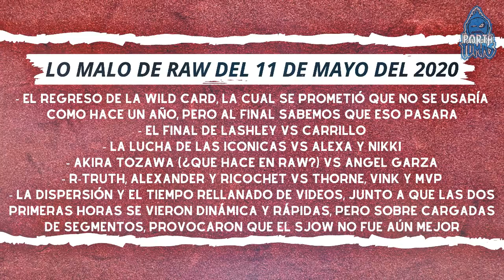Becky Lynch Anunció que esta Embarazada y Asuka Se Convirtió en La Nueva Campeona Femenina de Raw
Becky Lynch anunció que esta Emmbarazada y le entregó su Campeonato Femenino de Raw a Asuka, quien se convirtió en la Nueva Campeona.

Cartelera y Resultados de Raw del 11 de Mayo del 2020:

- Anunció de Becky Lynch sobre su Carrera
- Becky Lynch anunció que está Emabarazada
- Becky Lynch le entregó el Campeonato Femenino de Raw a Asuka
- asuka Se Convirtió en la Nueva Campeona Femenina de Raw
- Asuka Felicito a Becky Lynch
- El Elenco Felicito a Becky Lynch
- Se anunció un Duelo de Basquet entre Viking Raiders y Street Profits
- Bobby Lashley vs Humberto Carrillo en una Lucha Sin Descalificacion
- Bobby Lashley Derroto a Humberto Carrillo
- Andrade y Angel Garza Discutieron con Austin Theory
- Angel Garza derroto a Akira Tozawa
- La Discusión entre la Triple A Continuó
- Drew Mcintyre Atacó a Austin Theory Y a Angel Garza
- Drew Mcintyre vs Andrade
- Drew Mcintyre Derroto a Andrade
- Drew Mcintyre anunció el Regreso de la Wild Card a WWE
- Se anunció que la semana que Viene se enfrentarán Drew Mcintyre vs Baron Corbin
- Mvp intento reclutar a Bobby Lashley
- Momento de Bliss
- Las Iconicas Realizaron su Regreso
- The Iconics vs Alexa Bliss y Nikki Croos
- The Iconics Derroto a Alexa Bliss y Nikki Cross
- Entrevista a Rey Mysterio, en donde Rey Felicito a Seth Rollins quien solo lo Miró y Se Fue
- R-truth, Cedric Alexander y Ricochet vs Brendan Vink, Shane Thorne y MVP
- R-truth, Cedric Alexander y Ricochet Derrotaron a Brendan Vink, Shane Thorne y MVP
- R-truth Derroto a MVP
- Bobby Lashley atacó a R-Truth
- Bobby Lashley se unio a MVP
- Entrevista a Jinder Mahal
- Aleister Black y Rey Mysterio vs Murphy y Seth Rollins
- Rey Mysterio atacó a Seth Rollins y este le devolvió el ataque y descalificaron la lucha
- Rey Mysterio y Aleister Black Triunfaron por Descalificacion
- Seth Rollins atacó Brutalmente a Rey Mysterio y se Libero
- Seth Rollins le pidio disculpas a Aleister Black por lo sucedido
- Aleister Black atacó a Murphy
- Street Profits Derroto en un Partido de Basquetbol a Viking Raiders
- Los Viking os Revelaron que engañaron a Street Profits, dejándolos que ganen
- Natalya Confronto a Shayna Baszler
- Entrevista a Shayna Baszler
- Shayna Baszler vs Natalya
- Shayna Baszler Derroto a Natalya
- Edge Regresó a Raw
- Randy Orton Interumpio y Felicito a Edge